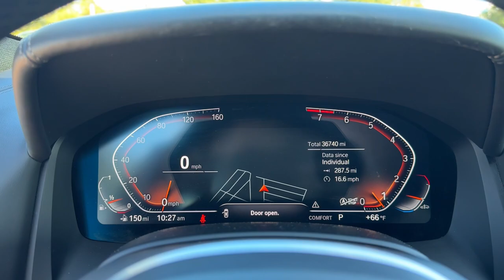2022 BMW 8_Series 840i FL Jacksonville, St Augustine, Fernandina Beach, Gainesville, Palm Valle...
Carbon Black Metallic [LISTING_TYPE] 2022 BMW 8_Series 840i